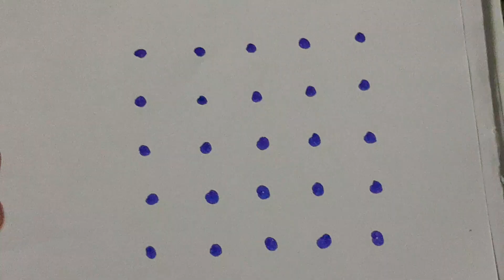#5 புள்ளி கோலம்/ தினசரி கோலம்/beginners kolam/Apartment kolam/1 minute kolam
#1 minute kolam
# Apartment kolam
# beginners kolam
தினசரி கோலங்கள்
#1 நிமிட கோலம்
# ஆனி மாதம் கோலம்